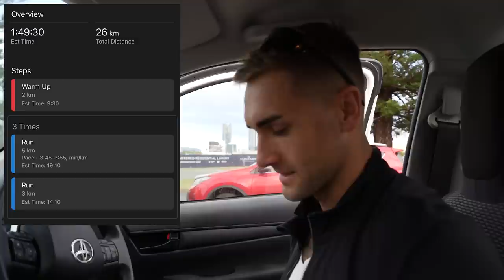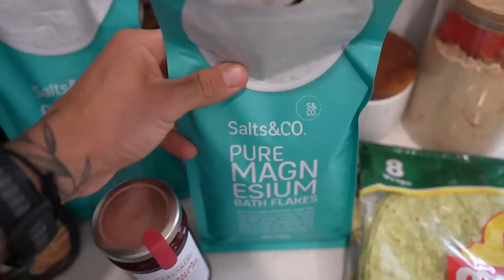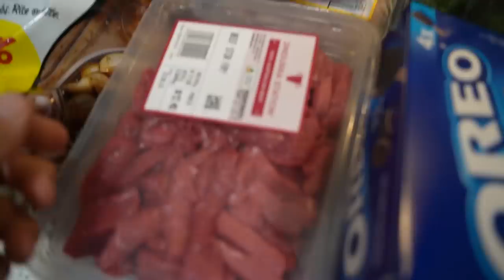WEEKEND VLOG | Byron Bay Triathlon & Huge Marathon Workout | Hybrid athlete.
In this video I take you guys along with me through a pretty standard weekend in my life. The video contains a 26km running workout, a day down at Byron Bay watching Kayti race and heap more weekend content.